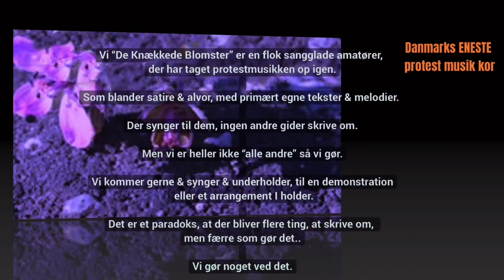DKB-kor, vores øvedag i Næstved Frivilligcenter den 06. august 2023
Vi “De Knækkede Blomster” er en flok sangglade amatører, der har taget protestmusikken op igen.

Som blander satire & alvor, med primært egne tekster & melodier. Der synger til & om alle dem, der ikke er andre nogen gider skrive til/om.

Men vi er heller ikke “alle andre” så det gør vi.

Vi kommer gerne & synger & underholder, til en demonstration eller et arrangement i holder.

Vi “De Knækkede blomster”, synes at det er et paradoks, at der bliver flere & flere ting, at skrive om, men færre & færre som gør det..

VI gør noget ved det.